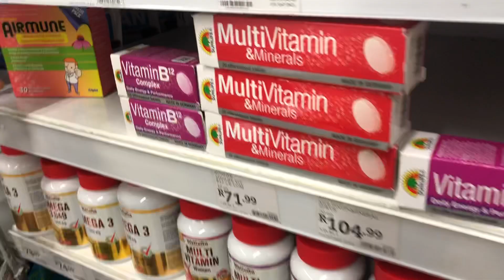VLOG: Going back to UNI + Grocery shopping | South African Youtuber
Hey loves🔥❤️ in this vlog I’ll be taking you through a few days in my life as I buy res groceries and heading back to school.